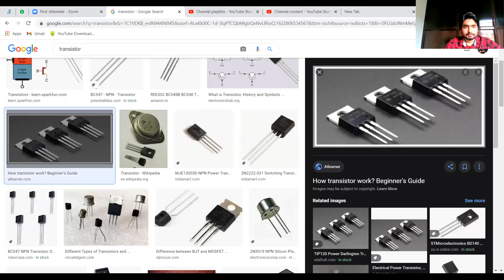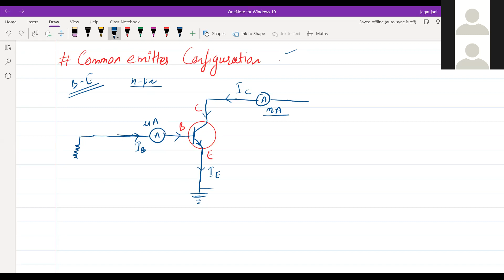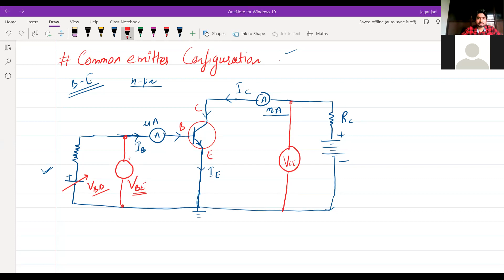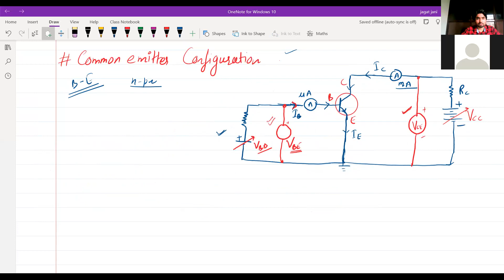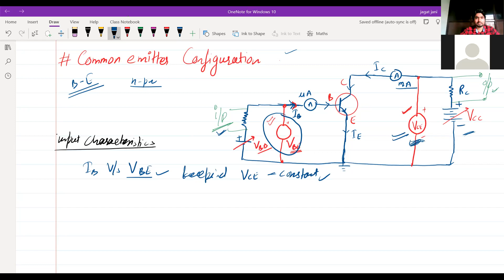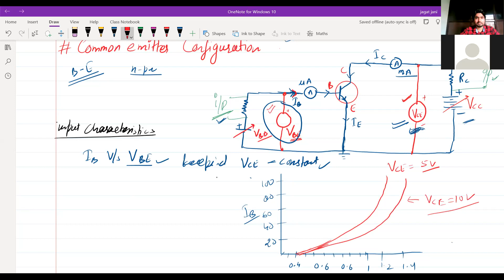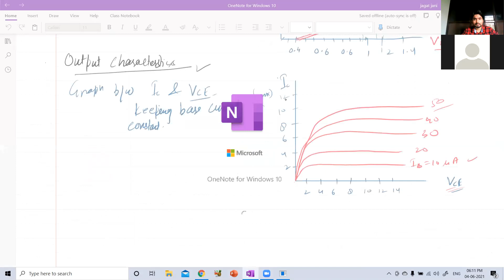Semiconductor Part V , (Day 23)